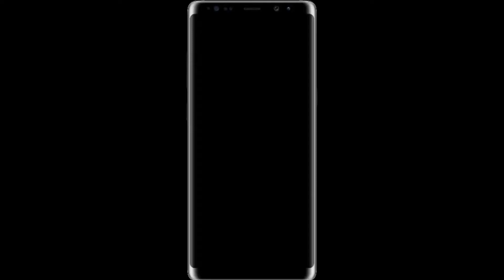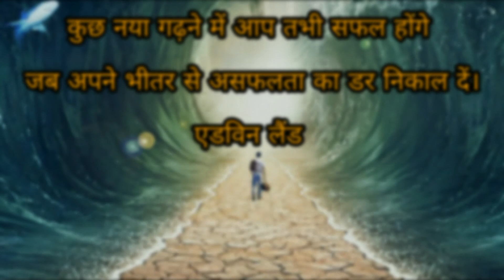[Hindi] Samsung Galaxy A8s | specification | By Phone Magnet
Namaskar dosto maine is video me samsung a8s ke bare me jankari di hai jo ki 10 december ko launch hone wala hai.umeed hai dosto aapko ye video jarur pasand aayega.

Music Credit-Ncs
Source-twitter,weibo,all about samsung

[Hindi] Sony Xperia XZ3 Vs Samsung Galaxy Note 9 | Best Flagship Phone Under 70000 | By Phone Magnet

[Hindi] Motorola P30 Note Vs Asus Zenfone Max Pro M1 | best 6 Gb Ram Phone | By Phone Magnet